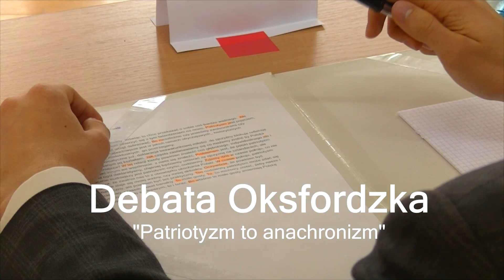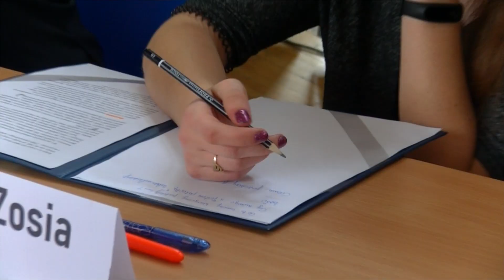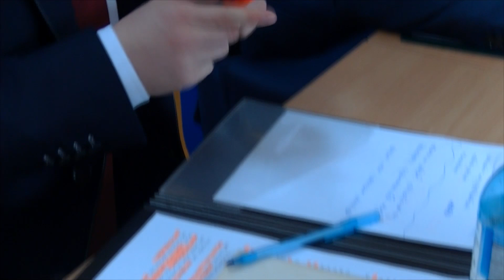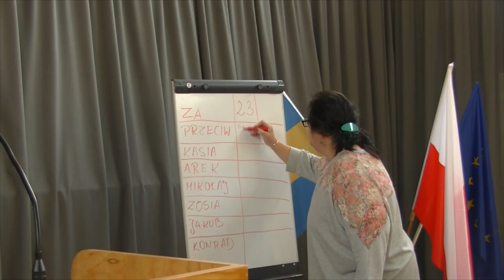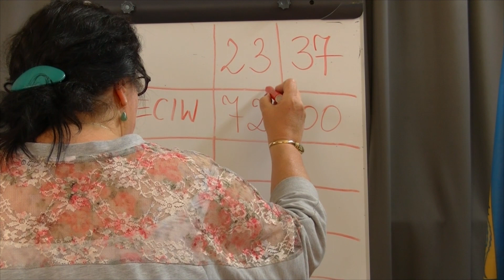Debata oxfordzka 'Patriotyzm to anachronizm'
30 października 2018 r. Szkolny Klub Debat Oksfordzkich w II LO przygotował kolejną już debatę, tym razem tezą było stwierdzenie "Patriotyzm to anachronizm". Debatę zaszczycili swoją obecnością Pani Aurelia Stępień, kierownik Wydziału Oświaty, Pani Katarzyna Arciszewska-Stępień, Dyrektor II LO, zaproszeni wraz z opiekunami uczniowie szkół powiatowych oraz uczniowie II LO